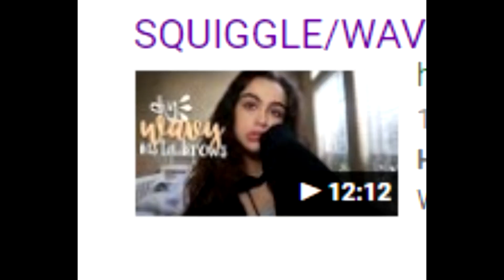GET READY WITH ME: SCHOOL ORIENTATION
hope you enjoy this get ready with me!! i didn't even go to the thing after all but i got some good pics at least :,)

socials!!

dodolashes: 'haleymariemorales'

po-box:
haley morales
po.box #691872

faq!!
favorite youtubers? rachel cantu, shane
camera? canon g7x
editing program? movie studio platinum 12.0